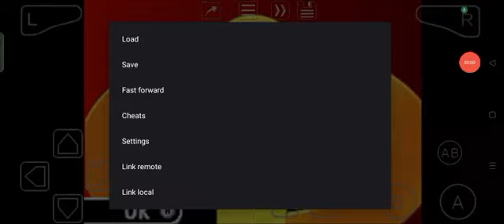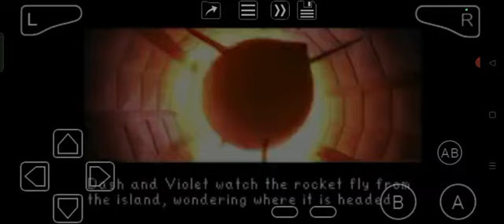The Incredibles (GBA) Level 3-1-1